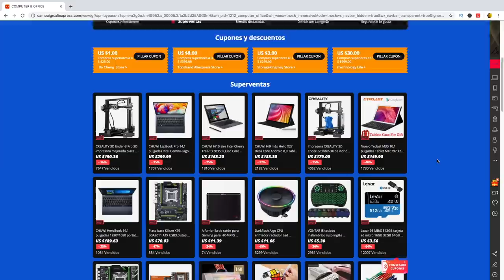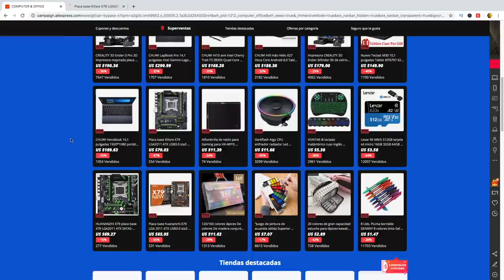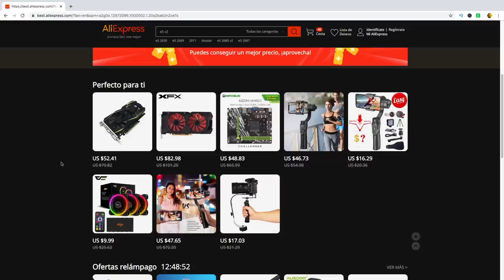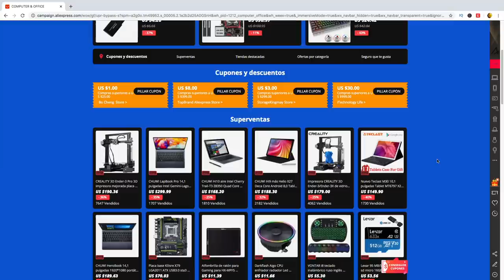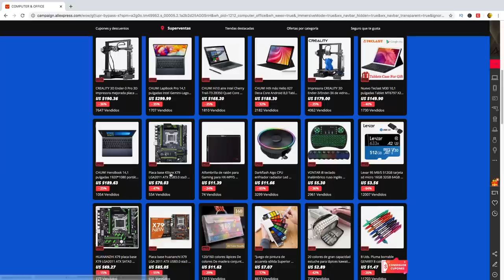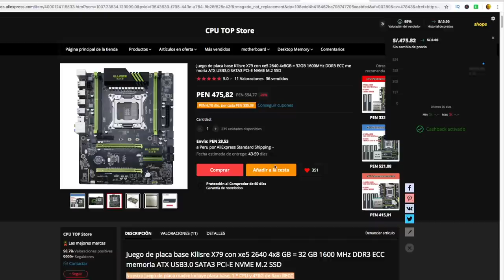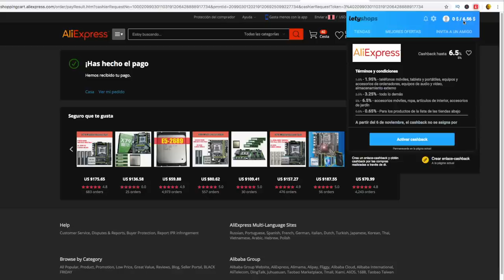Como Comprar Componentes PC en aliexpress - Como Ahorrar dinero comprando por internet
¡Regístrate en Letyshops para ahorrar comprando! ¡Descarga la extensión para tu navegador y empieza a ganar dinero!

En este video te comentare algunos consejos que deberias de tener en cuenta a la hora de comprar por internet.

*Heatsink pad para las VRM BASE X79 CHINAS RECOMENDADAS